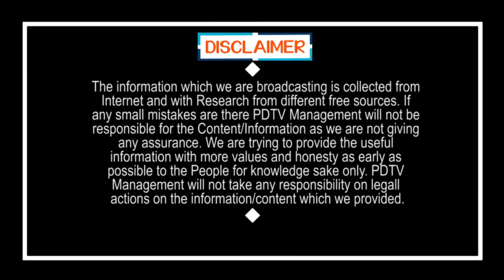జగన్ పై చంద్రబాబు బురద.. తాట తీస్తామన్న ఉద్యోగులు | CM Jagan Vs Chandrababu | PDTV News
CM Jagan Vs Chandrababu | Bopparaju Venkateswarlu Fire On TDP Leaders | జగన్ పై చంద్రబాబు బురద.. తాట తీస్తామన్న ఉద్యోగులు | PDTV News